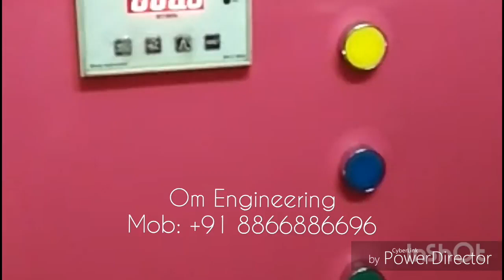boondi making machine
automatic bundi making machine
om engineering